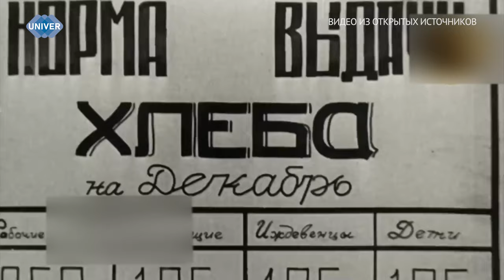80-ЛЕТИЕ СО ДНЯ СНЯТИЯ БЛОКАДЫ ЛЕНИНГРАДА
Военная блокада Ленинграда немецкими и финскими войсками и их союзниками во время Великой Отечественной войны длилась с 8 сентября 1941 года по 27 января 1944. К началу блокады в городе находилось недостаточное количество продуктов и топлива, чтобы выдержать длительную осаду. Ужасные условия, голод и общее уныние не стали преградой на пути к светлому будущему. Стойкость живущих там людей помогла им не опустить руки и одержать победу в неравной борьбе с захватчиками.